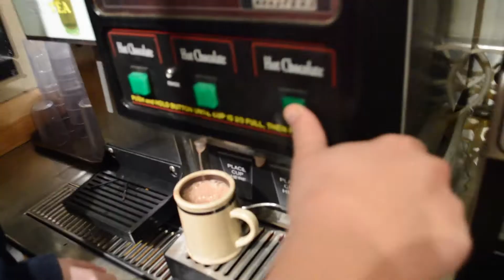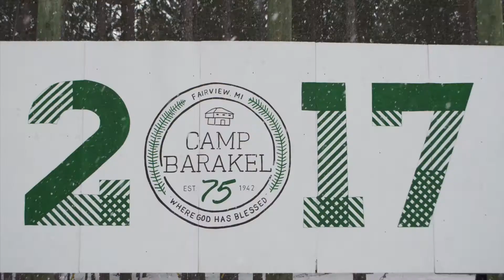the connection's 2017 Winter Retreat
the connection's 2015 Winter Retreat at Camp Barakel

GAWVI - "In the Water" : Reach Records : 2016